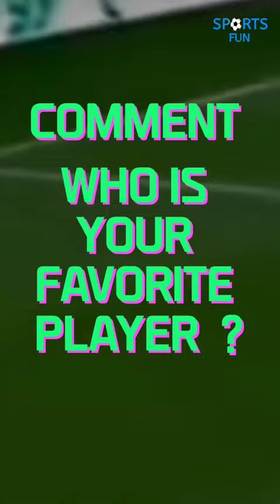Frenkie de Jong vs Jude Bellingham compare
HOPE YOU ENJOY THIS SHORT